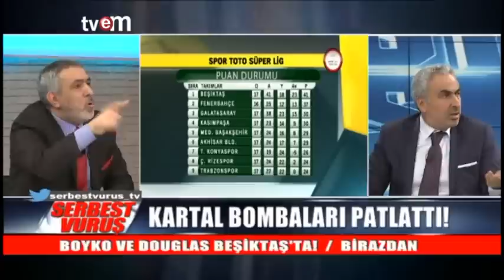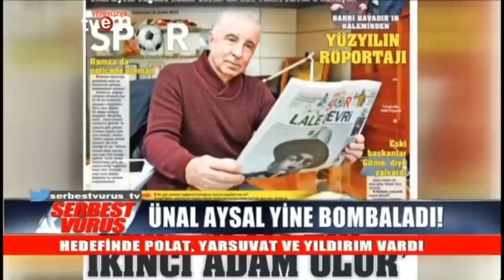Serbest Vuruş 27.12.2015 Tvem